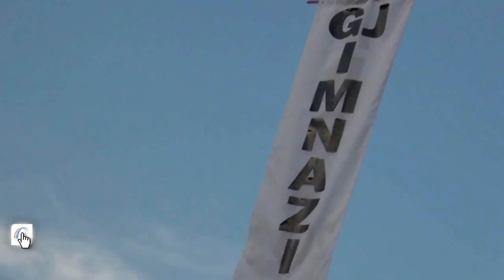PAMJE NGA MATURANTET E SHKOLLES SE GJIMNAZIT TETOVE TV ART